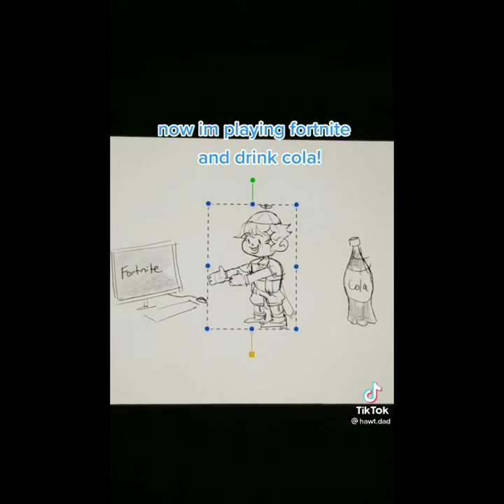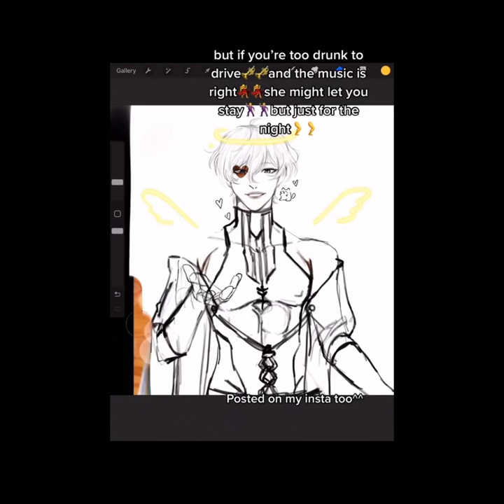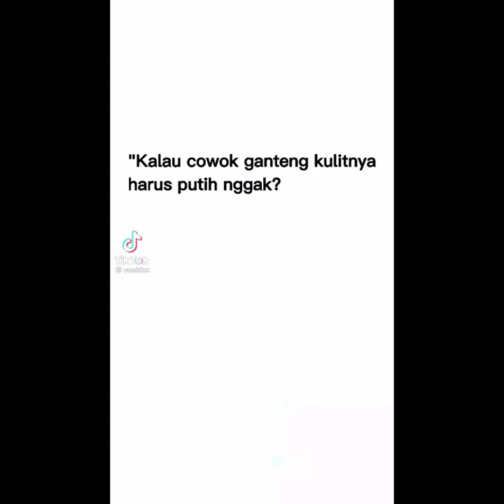just some random obey me simeon tiktok#simeonsimp#shallwedate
all rights and credit to original owner's